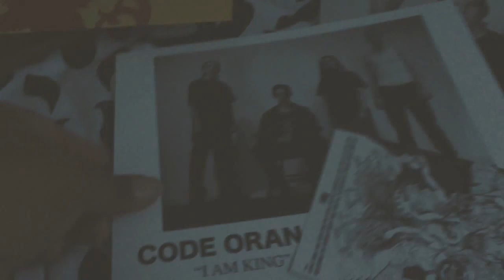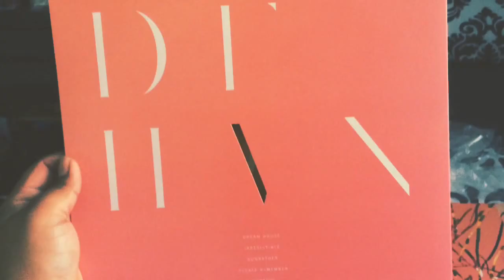Deafheaven - Sunbather (Vinyl Unboxing)